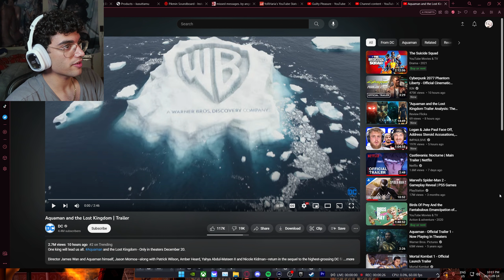YoRHaria REACTS TO Aquaman and the Lost Kingdom | Trailer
where is my seahorse

0:00 - Intro
0:19 - Video Time